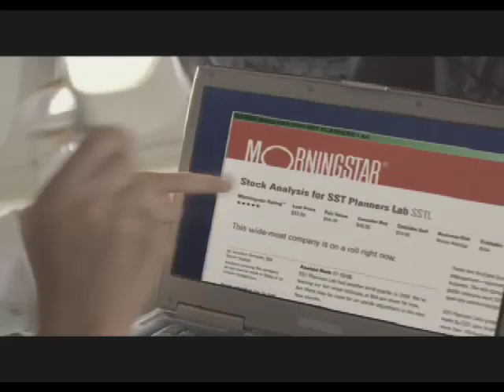NASDAQ Issuer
Artist: Of Montreal. Song Title: Everyday Feels Like Sunday. Label: Polyvinyl Record Company.
Sarah Gavigan Creative Director
Rachel Dunn Executive Producer